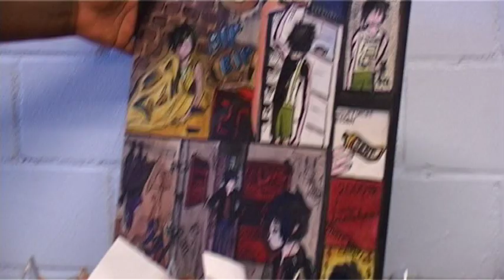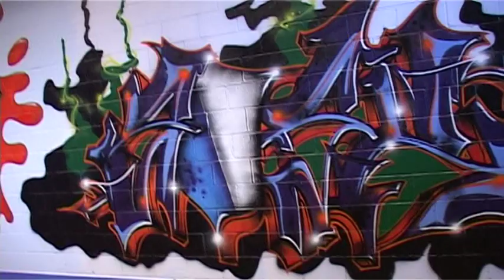GZ Hirzenbach - Der neue Jugendraum.mov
Jugendliche haben zusammen mit den Jugendarbeitern des GZ Hirzenbach ihren neuen Jugendraum gestaltet und gleich einen eigenen Film darüber gedreht, welchen wir euch an dieser Stelle natürlich nicht vorenthalten wollen. Super Sache!